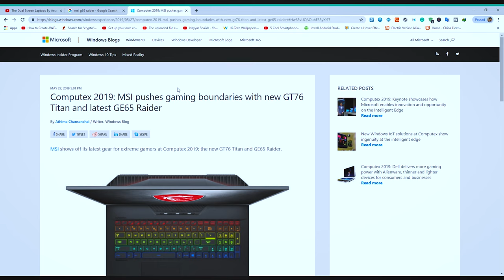MSI Laptop with 128gb Ram/ GT76 Titan & GE65 - | Navneet kuwar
MSI Laptop with 128gb Ram/ GT76 Titan & GE65
processor- 9thgen, i9
Ram -Upto 128gb
Gpu - rtx2080
cpu - 8core
Overclocked- 5ghz

My PC :
▶ My pc cabinet
▶ Graphic card(1060)
▶ Ram (2)
Headphone:
▶ Logitech headphone (rs.2095)
▶Corsair (rs.8144)
MY CAMERA :

* Camera 80D
* Camera 200D II

* OSAKA (Lens Protector)

MY CAMERA GEAR :

* LIGHTING (Temporary) -Led tubes